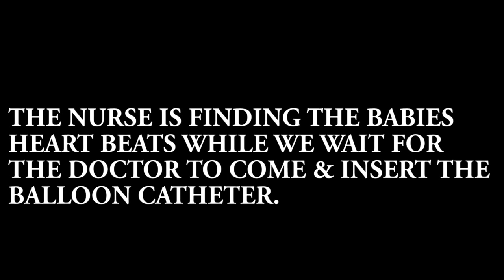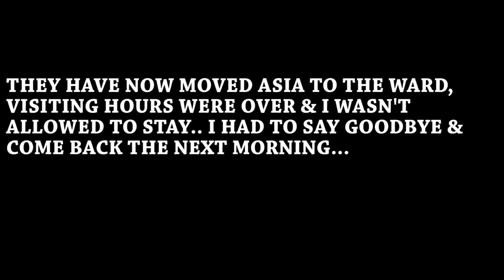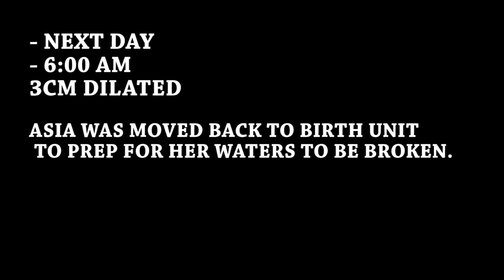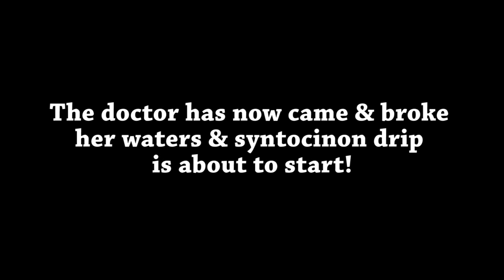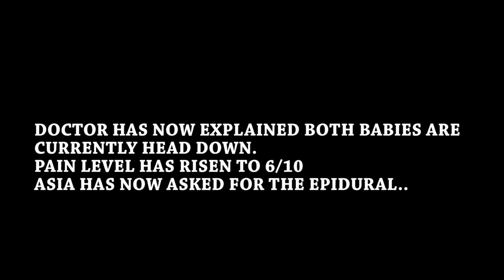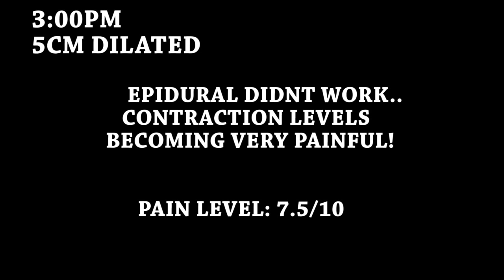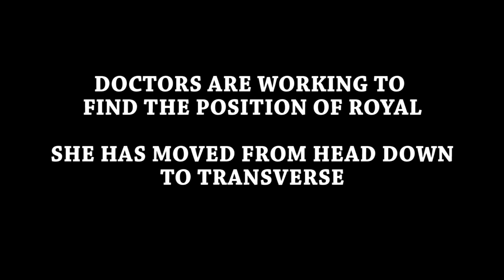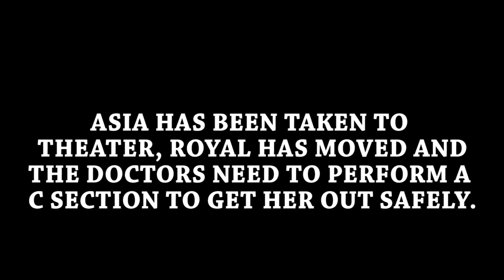RAW BIRTH VLOG - MEETING OUR TWINS!! * VERY EMOTIONAL*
WELCOME TO OUR LIFE! 'ASIA & TONY'S LIFE' ...
WE HAVE NEW VIDEOS WEEKLY! - Turn Our Notifications ON So You Never Miss A Video! 🤘🏽 💕